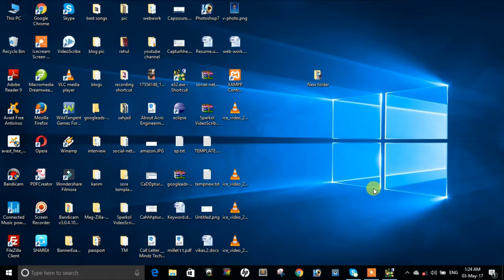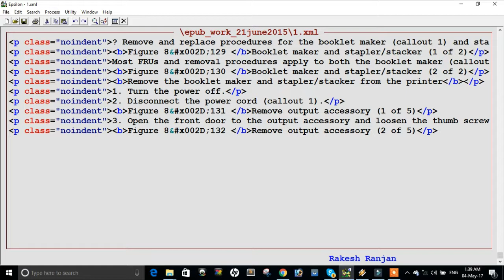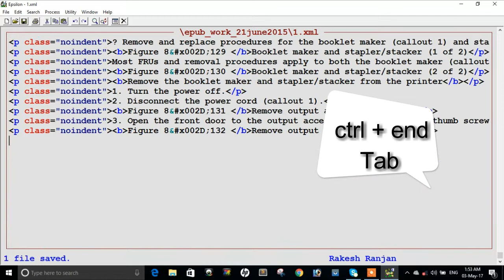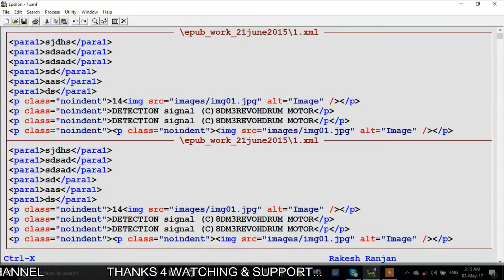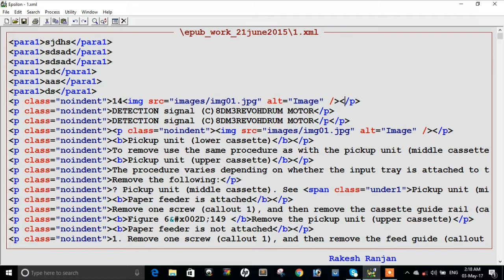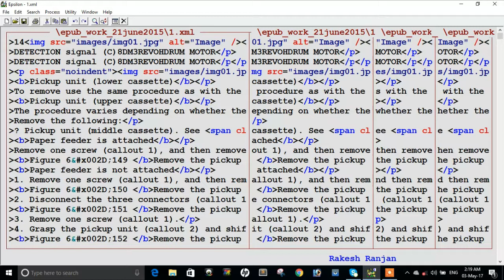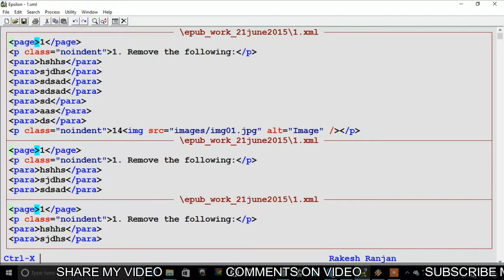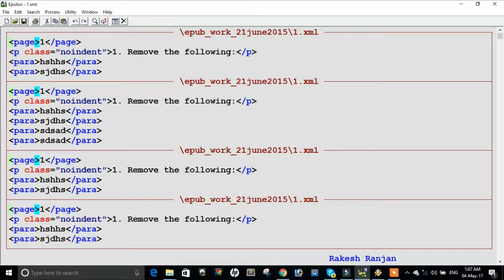Basic Commands in Epsilon Editor in Hindi - part 3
Hello friends , in this video we will learn basic commands in epsilon editor. we will learn basic important shortcut keys in epsilon text editor. in this video you can learn.

how to go to start of the documents/file in epsilon editor.
how to go to end of the documents/file in epsilon editor.
how to open double windows in epsilon editor.
how to close double windows in epsilon editor.
how to go to first window in epsilon editor.
how to go to second windows in epsilon editor.
how to jump in single window in epsilon editor.
how to jump in multiple windows in epsilon editor.
how to select whole document/file in upward direction in epsilon editor.
how to select whole document/file in downward direction in epsilon editor.

I am hoping that you will like all of you in this video.

hello doston, is video mein hum sikhange basic commands kiya hai epsilon editor, basic important shortcut keys ke bare mai kon kon se important shortcut keys hai epsilon text editor. aap kis tarah kisi document ya file ke start point pe ja sakte hai or end point pe ja sakte hai. aap kis tarah double windows open kar sakte hai. double windows ko closed kar sakte hai, first windows pe kaise ja sakte hai, second windows pe kaise ja sakte hai, kis tarah aap single windows pe jump kar sakte hai, multiple windows pe jump kar sakte hai, yah sari chij epsilon editor pe kaise kar sakte hai hum is video mai sikhange.

About Channel: Technical Market is a YouTube Channel, where you will find and learn Technology related videos...

THANKS...